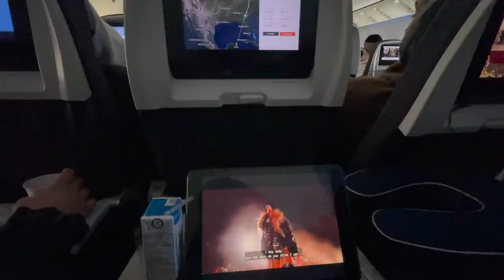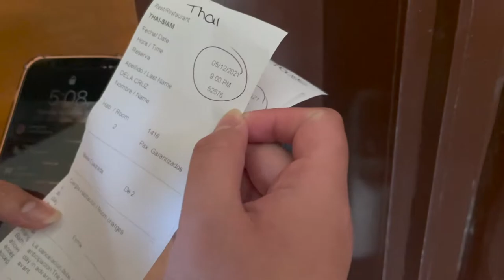Mexico Travel Vlog pt. 1 - HOLA! | Christabelle B.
Hi peeps! Hope you've been having a great holiday! My friend April and I went to Mexico for a girls trip recently and documented some of what we did. Can't wait to share the rest of our trip with you!

Music by Nil Dey - Memories Make Your Lips Smile But Eyes Sad